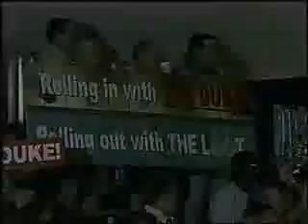Motel 6 Roll 2 Riches Bohn III vs Duke part 1 (2008)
race to six strikes for $150,000 Parker Bohn III vs Norm Duke from orlando .

Rights to espn and the professional bowlers assoc.